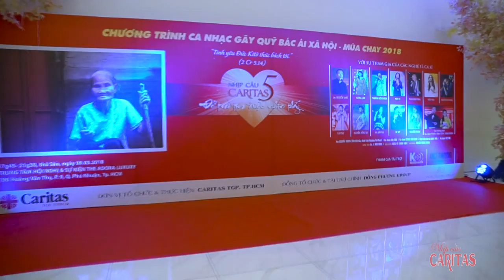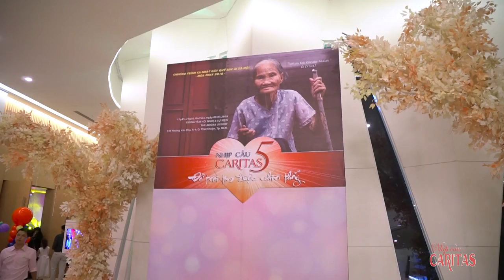[PHÓNG SỰ ] NHỊP CẦU CARITAS 5- ĐỂ TRÁI TIM ĐƯỢC NHÌN THẤY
Phóng Sự Nhịp Cầu Caritas 5
- Ghi hình và dựng cảnh: Xuân Bách Studio - 309 Tân Hương, Tân Quý, Tân Phú, Hồ Chí Minh

© Bản quyền thuộc về Caritas Sài Gòn
© Copyright by Truyền Thông Caritas Sài Gòn